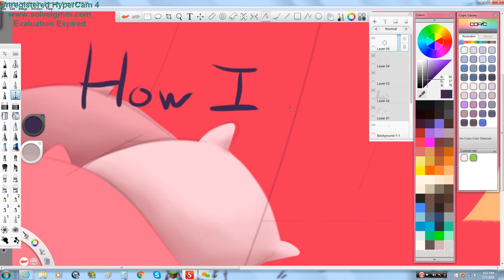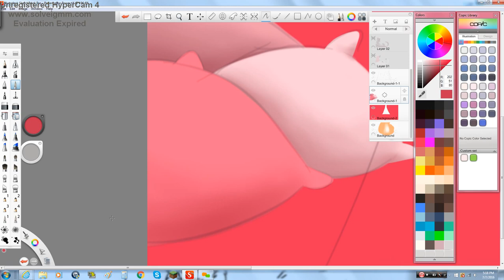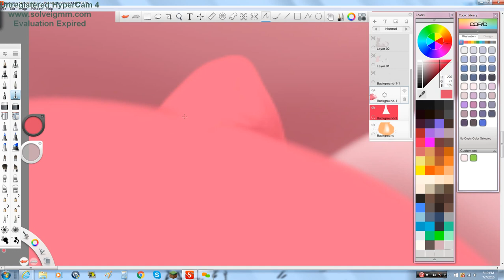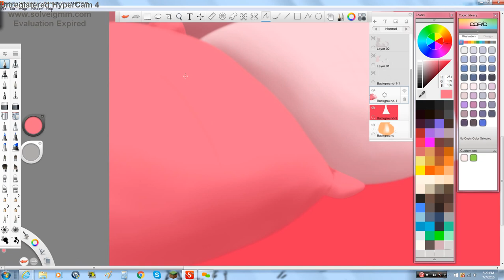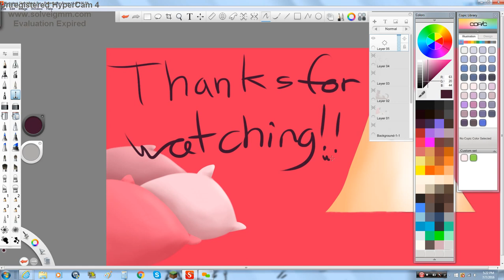[Digital Tutorial] How I draw pillows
How I draw lineless pillows. That is all.